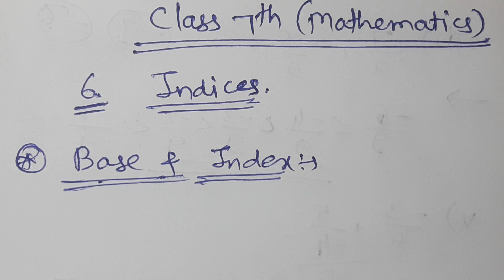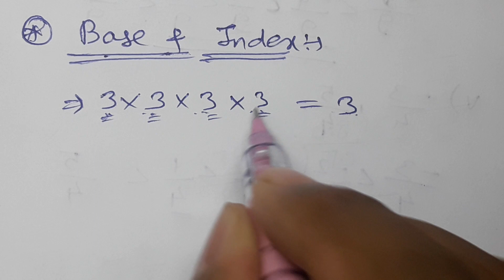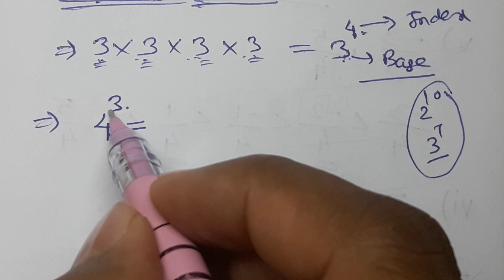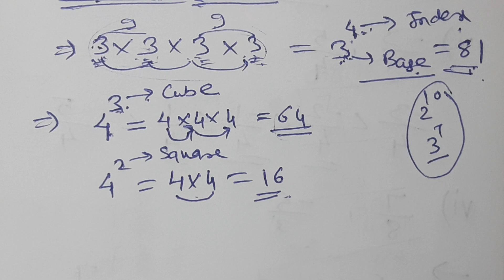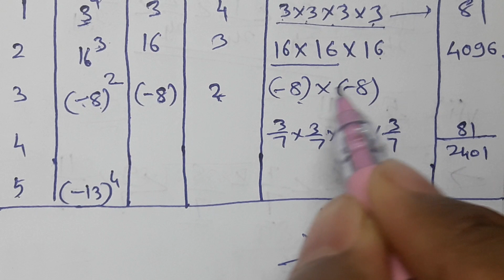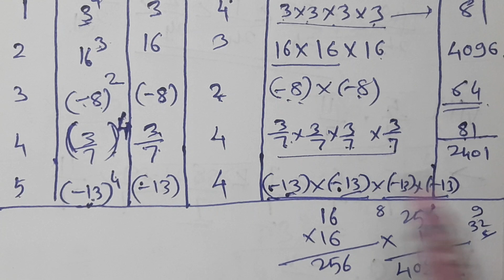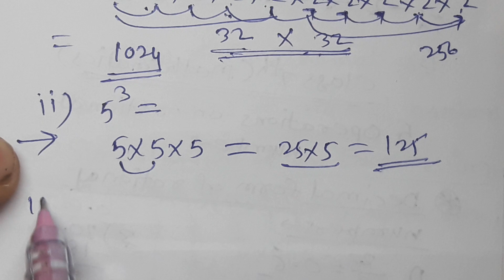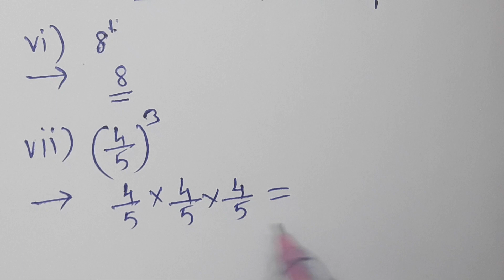//42//Class 7th Mathematics, Chapter 6,Indices, Practice Set 26,MH state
//42//Class 7th Mathematics, Chapter 6,Indices, Practice Set 26,MH state, Base and index,Index form, Multiplication form,